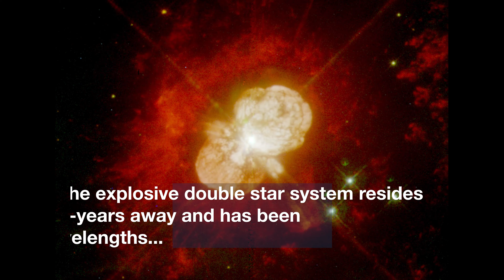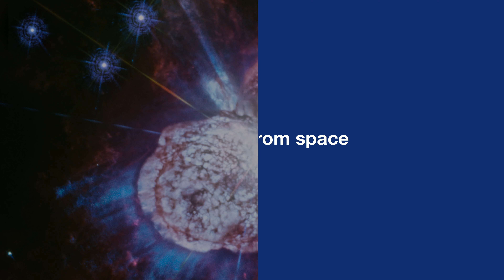The Evolution of Eta Carinae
This Hubblecast explores the various observations the NASA/ESA Hubble Space Telescope has made of the Eta Carinae in various wavelengths.